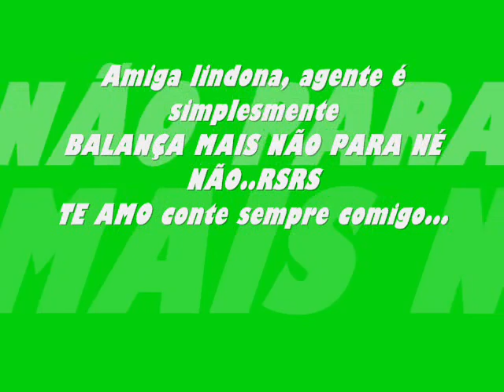Balança mais não para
Rayssa e Patricia...
amiga é apenas uma simples homenagem